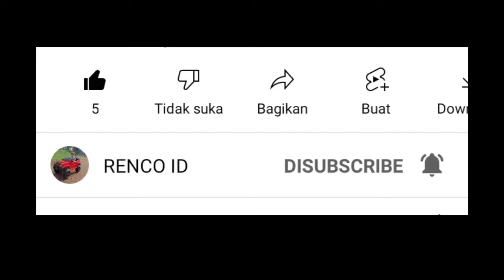Massive Warfare Aftermath - OMG!! What should I do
Watch the video until it's finished, my friend.